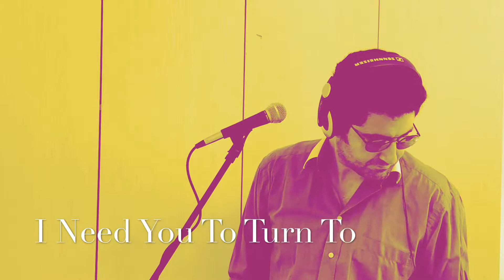I Need You To Turn To - Elton John Cover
I Need You To Turn To
From the Elton John album
©️1970 Elton John / Bernie Taupin